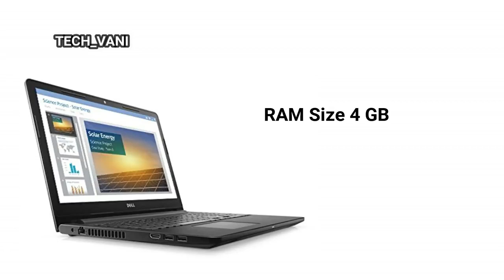Best Laptop Under 40,000 | Core i5 | 8GB Ram | 2 GB Graphic Card | Win 10 | 2020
1. Lenovo Ideapad 330 Intel Core i5 8th Gen 15.6-inch Full HD Laptop (8GB /1TB HDD/DOS/Onyx Black/ 2.2kg), 81DE01Q6IN

2. Lenovo Ideapad 320E 80XL0376IN 15.6-inch Laptop (7th Gen Core i5-7200U/4GB/1TB/FreeDOS/2GB Graphics), Onyx Black

3. Dell Inspiron 15 Core i5 7th Gen 15-inch Laptop (4GB/1TB/Ubuntu Linux 16.04/2GB Graphics/Black/2.3kg), 3567

4. HP 15-bs669tu 15.6-inch FHD Laptop (7th Gen Intel Core i5-7200U/4GB/1TB/Win10/Integrated
Graphics), Sparkling Black
Video Source (reuse allowed content used )